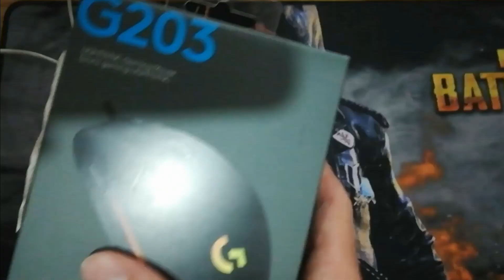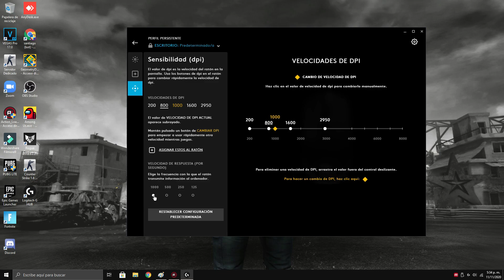Logitech G203 Lightsync | Review real